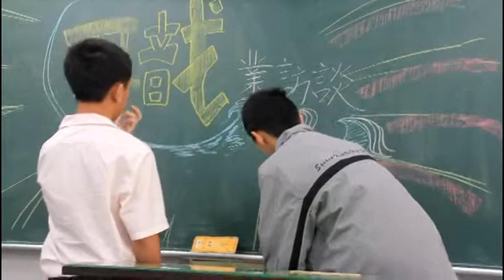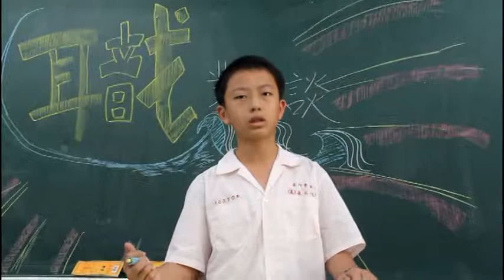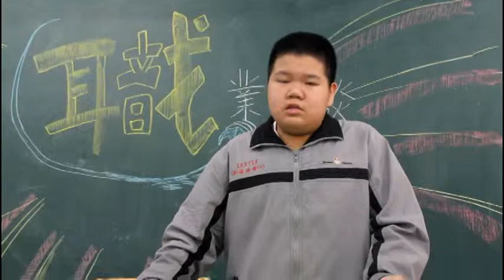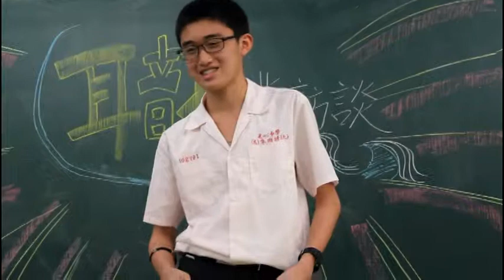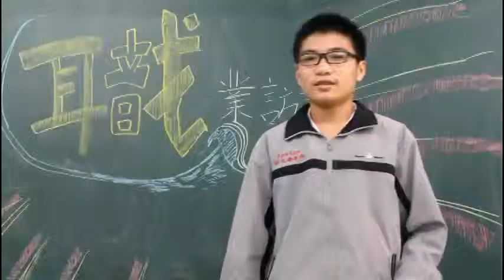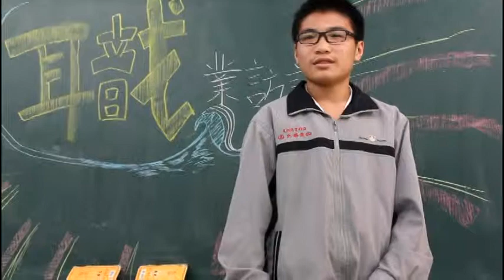20140403輔導美一甲職業訪談